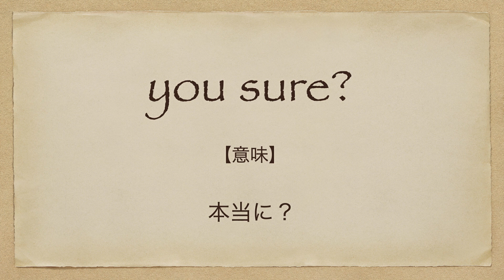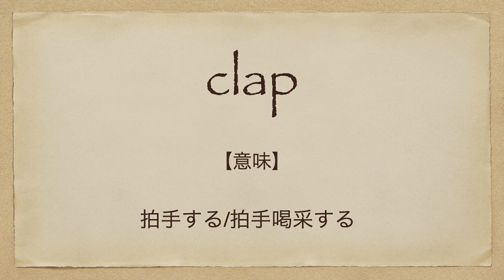【衝撃】軍人が学校に突入！高校生が.. | 英会話を学ぼう | ネイティブ英語が聞き取れる | サプライズ | 海軍 | 海兵 | 兄弟愛 | 家族 | 日本語字幕 | 解説 | 聞き流し | 英語脳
今回の英語スピーチは「驚きの誕生日プレゼントに号泣 | 英会話を学ぼう | ネイティブ英語が聞き取れる | サプライズ | 海軍 | 海兵 | 兄弟愛 | 家族 | 母」です。

7年間で500人以上への英語指導の実績。

2. This video modifies an original work by adding texts to the work.
3. This video borrows very small bits of material from original work.